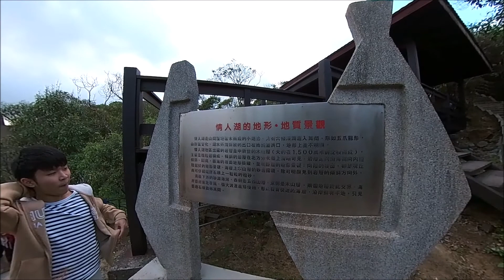【我家情人節遊情人湖】基隆情人湖公園｜情人湖吊橋｜老鷹岩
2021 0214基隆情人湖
2/14情人節，突然靈光一閃想帶全家去個情人湖公園。
跟基隆很有緣份的我在基隆外木山當了快兩年的兵，竟然完全沒有造訪過在營區旁邊的情人湖。
今天特地穿上迷彩外套配上以前部隊的臂章(其實只有我自己在乎哈哈)跟家人一同悠閒暢遊情人湖；情人湖環湖步道輕鬆愉快，環山步道上的老鷹岩視野真的很棒。